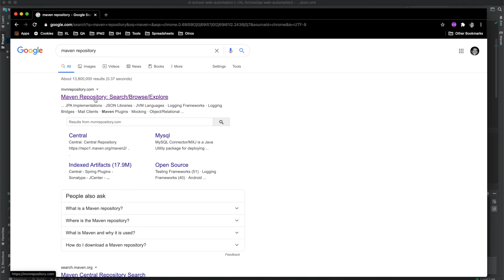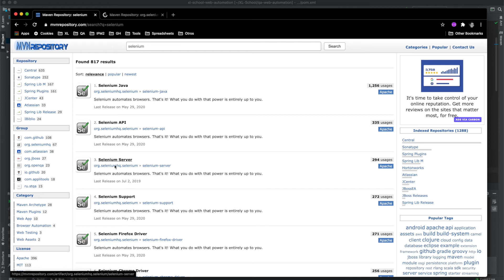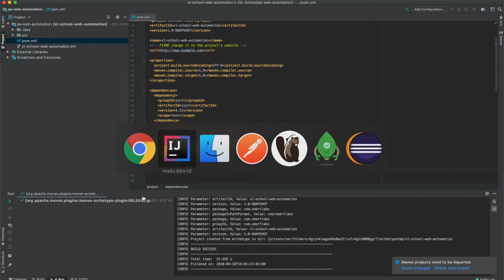1-3 Configuración del Proyecto Maven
En este video instalaremos las librerías necesarias en nuestro proyecto, utilizando Maven!

0:00 - Configuración de dependencias usando Maven
0:55 - Cambios en archivo pom.xml
1:45 - Descargar librerías necesarias
2:03 - Descargando Selenium Java
2:35 - Descargando Selenium API, Selenium Server y Chrome Driver

Jorge e Ignacio son Analistas en Tecnologías de la Información de la UDE, ORT y CUTI. Trabajan desde el 2008 en el área de QA dentro del Software. Ambos tienen experiencia como docentes de testing dando clases presenciales desde el 2015. Algunos de los cursos que dictaron han sido sobre automatización de pruebas web con Selenium, servicios REST y performance, entre otros.

En su tiempo libre, Ignacio disfruta de jugar rugby e involucrarse en el área agropecuaria, y Jorge de la música y la natación.